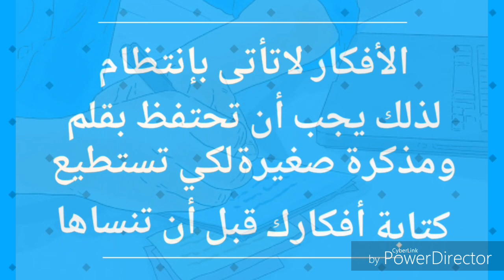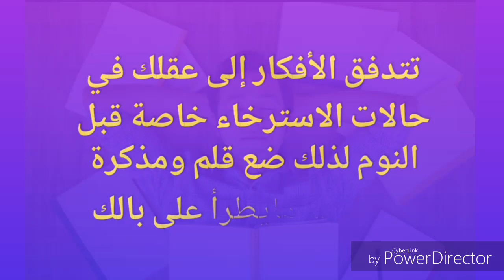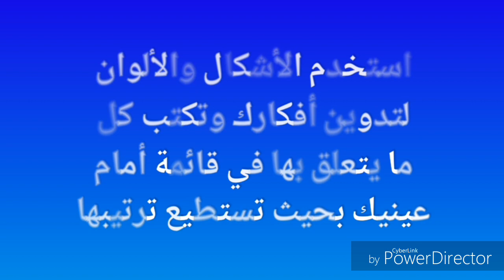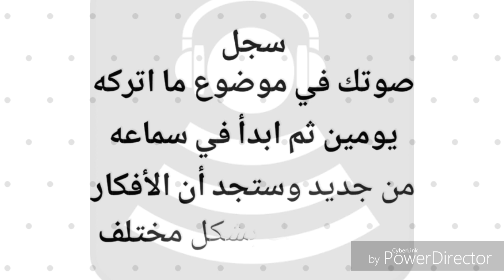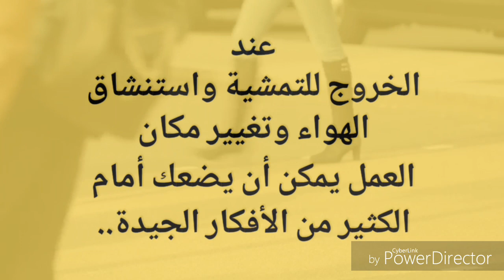كيف ترتب أفكارك وتستغلها لتحقيق أهدافك 😎 control your ideas📝 الخرائط الذهنية#اقرألى_كتاباً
كيف ترتب أفكارك وتستغلها لتحقيق أهدافك 😎 control your ideas📝 الخرائط الذهنية#اقرألى_كتاباًاقرألى_كتاباًفن_الرد التعامل_مع_الآخرين القراءة كتب سميرة_عبدالغنى ذكاء سرعة_التعلم العباقرة ____________________________________________

♨️ Top Videos ♨️